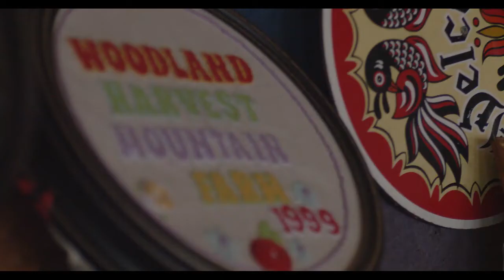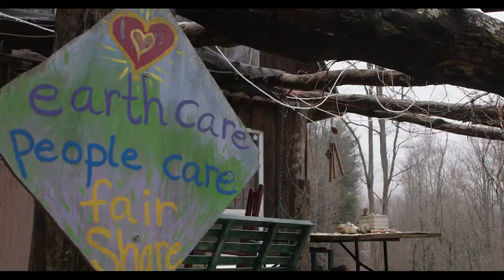Mike - amazing steward of Woodland Harvest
here's a short video Emily Walowski of FSU made this spring as part of her film studies.  Mike first visited our farm in August 2012 as a wwoofer & then returned to caretake for us over a couple of winters, & he's been an integral part of our farm ever since his first visit.  in 2015 he began his own cabin & create a full-time life on the farm.  he's incredibly unique & talented with a brilliant mind for self-taught, trial & error, true experiential learning.  we're so grateful for the contributions Mike makes to our farm, the land & our family.